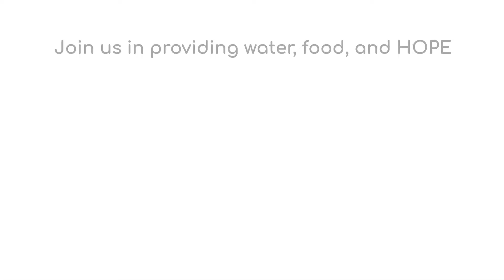Bringing Water & Hope to Africa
In many regions of Africa, people are lacking the very basic human needs we take for granted. Many hours are spent walking to find water in the ground instead of schooling, studying, helping with the family and so much more. Water 4 Mercy is changing this by bringing clean drinking water to thousands of people.

Are you ready to make an impact? Help Water 4 Mercy bring water, food, and HOPE to these villages